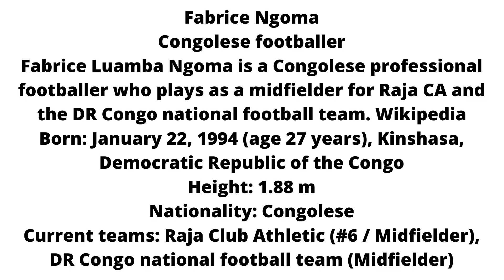Fabrice Luamba Ngoma Magical Skills Goals and Assist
Fabrice Luamba Ngoma is a Congolese professional footballer who plays as a midfielder for Al-Hilal Club and the DR Congo national football team. Wikipedia
Born: January 22, 1994 (age 29 years), Kinshasa, Democratic Republic of the Congo
Current teams: Al-Hilal S.C. (#35 / Midfielder), DR Congo national football team (Midfielder)
Nationality: Congolese